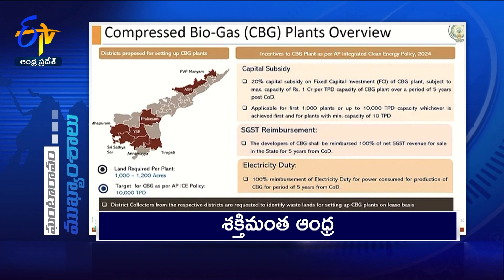6 PM | 12th December 2024 |Ghantaravam | News Headlines | ETV Andhra Pradesh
12th December 2024 | 6 PM | Ghantaravam | News Headlines | ETV Andhra Pradesh